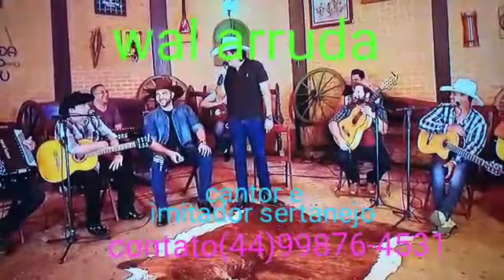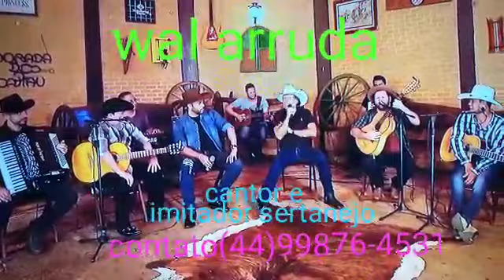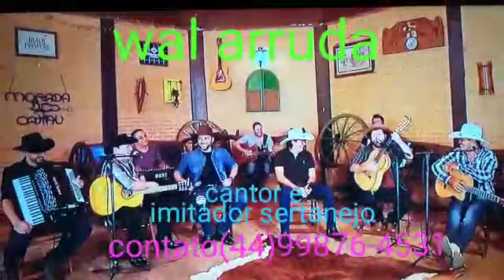WALL ARRUDA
Cantor que imita e bomba na internet